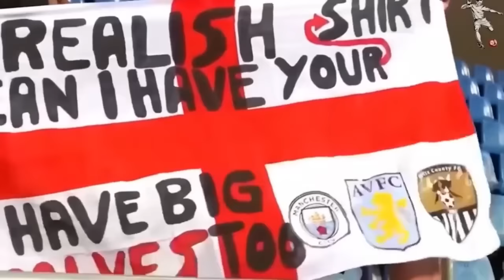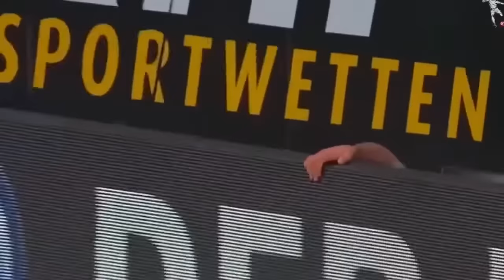😱 PENALTIS DE RISA en el Fútbol 😂